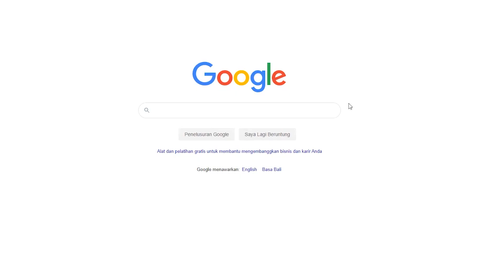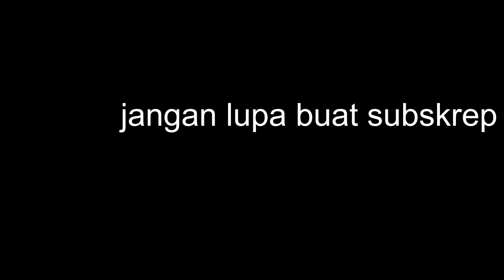[REUPLOAD 2020] TEAM METEOR HAMMER NEW META? - DOTA 2 INDONESIA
Halooo semua kali ini gw mau reupload video gw jaman dulu di tahun 2020 yang dimana gw sama temen gw udah coba build METEOR HAMMER 1 tim wkwkwkw.
mumpung lagi meta sekarang mudah2 an video ini rame XD